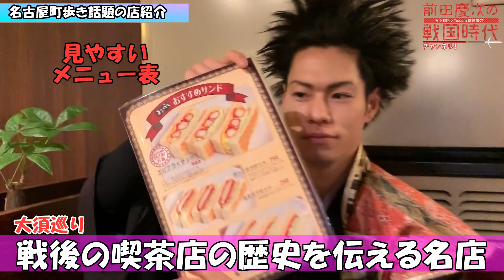【名古屋観光】前田慶次 大推薦名古屋に来たら、これを食え！ 名古屋おもてなし武将隊【愛知】【旅行】【グルメ】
※撮影2020年1月である。
【名古屋おもてなし武将隊前田慶次の5分で名古屋観光】
名古屋の観光大使である我等が教える！

歴史を伝えながらも名古屋観光情報も知れる此度の動画！
県外の者も地元の者も皆足を運ぶべき名店を紹介！
此度参ったは「大須」
大須商店街という全国有数の商店街に店がある。
名古屋名物エビフライを豪快に使い、その名を全国に広げる
エビフライサンド。
我が食いっぷりも中々であろう？
今度は大食いでも挑戦してみるか？
皆からのコメント待っておるぞ！

忝のう御座った。誠に美味であった！
サンドイッチ、コーヒーの代表名物を筆頭にモーニングも見事なコンパル。
名古屋モーニングは是非堪能してもらいたい。

【麒麟がくる】解説動画も披露しておる故ご覧あれ！

キャスト
明智光秀　長谷川博己
牧　石川さゆり
煕子　木村文乃
明智光安　西村まさ彦
明智秀満　間宮祥太朗
藤田伝吾　徳重聡
木助　水野智則
常　生越千晴
斎藤道三　本木雅弘
小見の方　片岡京子
帰蝶　川口春奈
斎藤孫四郎　長谷川純
斎藤喜平次　犬飼直紀
深芳野　南果歩
尾美としのり　土岐頼芸
土岐頼純　矢野聖人
斎藤義龍　伊藤英明
稲葉一鉄　村田雄浩
今川義元　片岡愛之助
太原雪斎　伊吹吾郎
織田信秀　高橋克典
土田御前　檀れい
織田信長　染谷将太
織田信勝　木村了
織田信光　木下ほうか
平手政秀　上杉祥三
木下藤吉郎(豊臣秀吉)　佐々木蔵之介
柴田勝家　安藤政信
足利義輝　向井理
足利義昭　滝藤賢一
細川藤孝　眞島秀和
松永久秀　吉田鋼太郎
三好長慶　山路和弘
三淵藤英　谷原章介
松平広忠　浅利陽介
於大の方　松本若菜
朝倉義景　ユースケ・サンタマリア
菊丸　岡村隆史
望月 東庵　堺正章
駒　門脇麦
語り　市川海老蔵

【前田慶次】
名古屋おもてなし武将隊の一角前田慶次の戦国時代チャンネルである。
歴史授業を中心に武将隊の活動、名古屋の魅力を発信して参る。

【称号】
城びと　「前田慶次の自腹でお城めぐり」連載人

2009年11月「名古屋開府400年」のPR大使として、6人の武将と4人の陣笠で結成。
日本人ならではの“おもてなしの心”とSAMURAIカルチャーを世界に発信するために、名古屋城を拠点にさまざまな活動を行っている。
メンバーは織田信長、豊臣秀吉、徳川家康、前田利家、加藤清正、前田慶次という日本を代表する有名武将6名。さらに陣笠（足軽）4名が脇を固める。
全国の武将隊の先駆けとして、3年連続「全国武将隊天下一決定戦」で優勝。“天下一”の称号を持つ。
甲冑ダンス、寸劇、口上、和太鼓演奏などの「おもてなし演武」で、見るものすべてを戦国時代へと誘う。

メーテレ　おもてなし隊なごや　毎週火曜時18時56分～